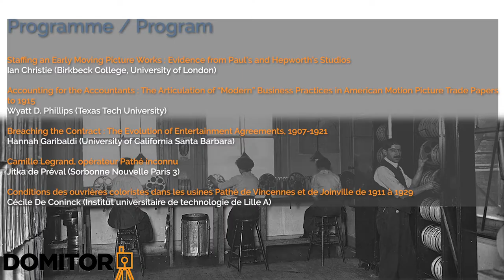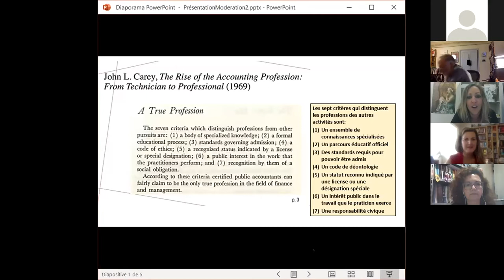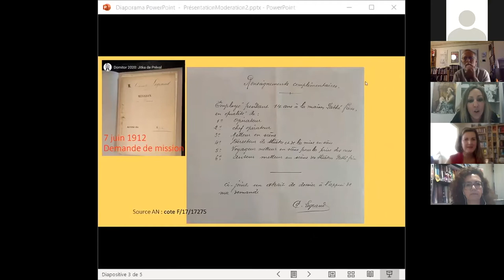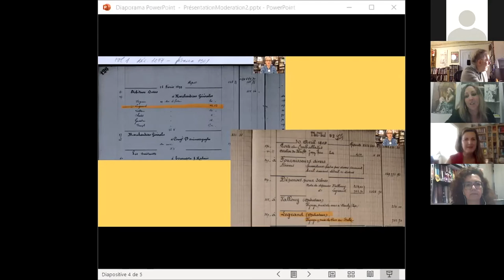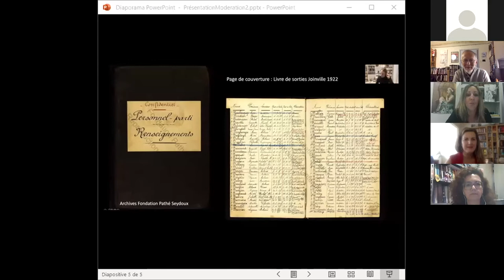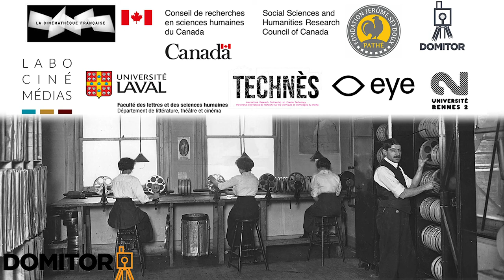Studio Labor and Organization_2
Moderator: Valentine Robert (Université de Lausanne)

Ian Christie (Birkbeck College, University of London) – Staffing an Early Moving Picture Works: Evidence from Paul’s and Hepworth’s Studios

Wyatt D. Phillips (Texas Tech University) – Accounting for the Accountants: The Articulation of “Modern” Business Practices in American Motion Picture Trade Papers to 1915

Hannah Garibaldi (University of California Santa Barbara) – Breaching the Contract: The Evolution of Entertainment Agreements, 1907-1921

Jitka de Préval (Independent) – Camille Legrand, opérateur Pathé inconnu

Cécile De Coninck (Institut universitaire de technologie de Lille A) – Conditions des ouvrières coloristes dans les usines Pathé de Vincennes et de Joinville de 1911 à 1929